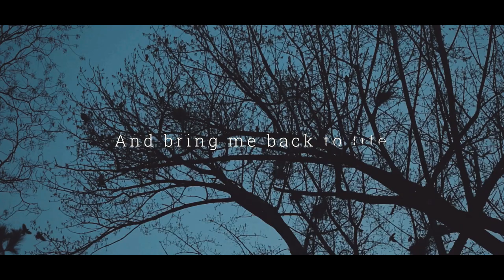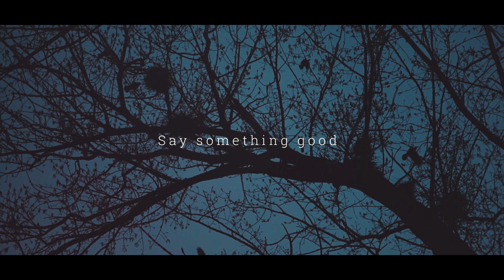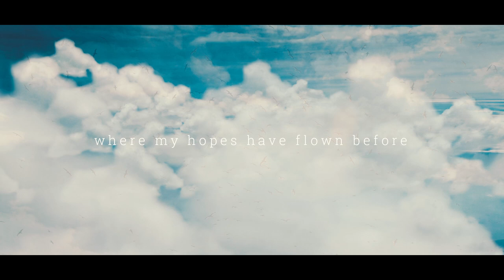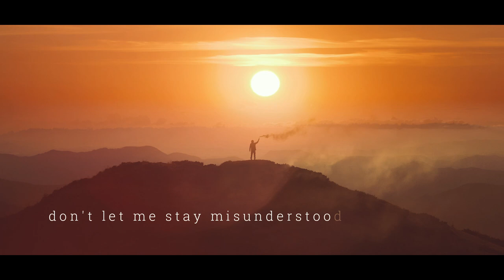Say something good